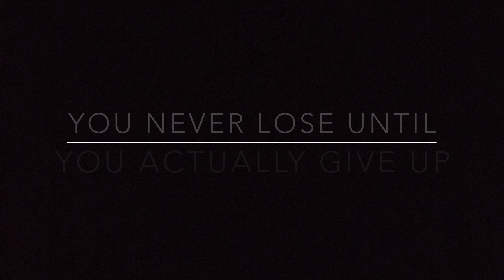Girls Boxing Fight | Crescent Boxing Club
Boxing is a combat sport in which two people, usually wearing protective gloves, throw punches at each other for a predetermined amount of time in a boxing ring.
Many people have a misconception that boxing is only about fighting. If you’re into competition, go on with ya bad self and step into the ring. However, fighting isn’t a requirement for boxing.

More than anything, boxing is an incredible form of movement. It gets the entire body and mind working together in sync. In fact, boxing has shown up in many different gyms and fitness studios for its fat-blasting and body-sculpting benefits.
Boxing is as much a mental game as it is a physical one, and anyone who has ever stepped in the ring can surely attest to this. As such, some of the greatest boxers of all time faced not only their opponents in the ring but also themselves.
“I hated every minute of training, but I said, ‘Don’t quit. Suffer now and live the rest of your life as a champion’.” -Muhammad Ali